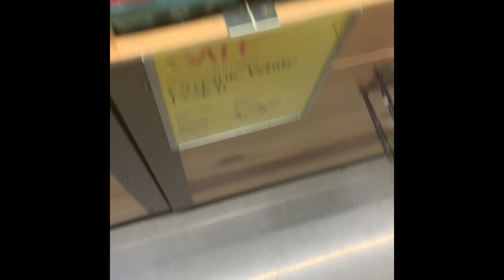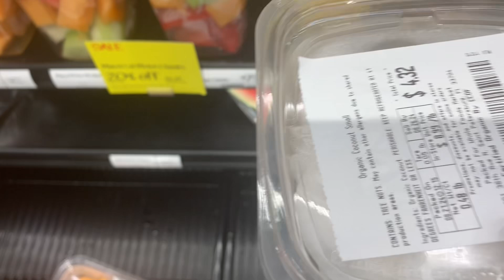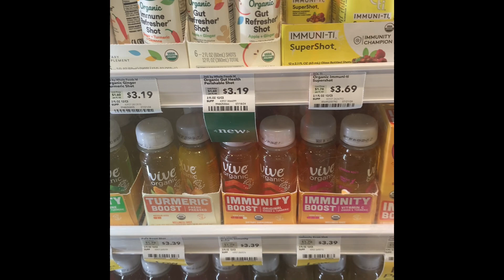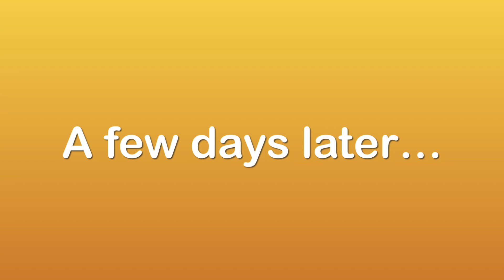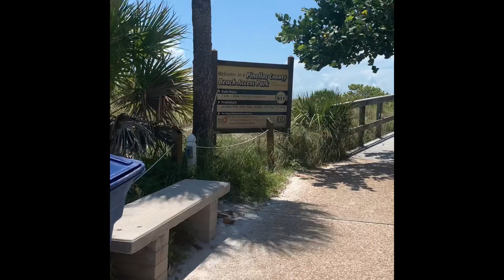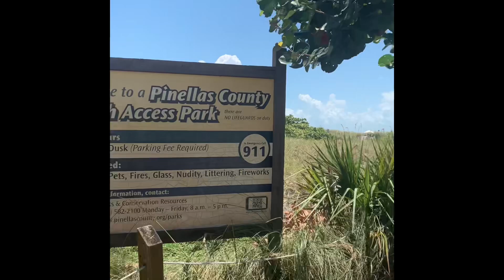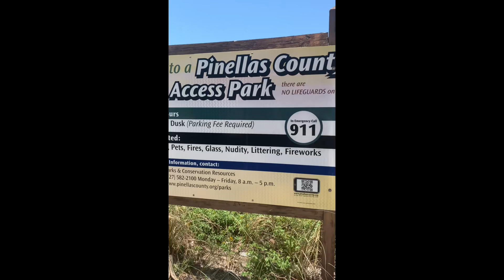Whole Foods-First Time|Beach Drive&Walk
Whole Foods The First Time
Welcome to life with Marlene. I am a Florida vlogger. I’m very chill and like to share what I’m up to.
Sharing my experiences, travel, beaches, hotel and Florida lifestyle.

I appreciate your support, comments and subscription.

Thank you so much for being with me, in my journey called life .
And welcome to life with Marlene. Appreciate you all !

Vlog Florida content creator vlogger fl travel beach parks hauls drive with me

Hotel tour asmr St. Petersburg Clearwater st Pete beach Sarasota Gulfport Pinellas park

Tampa Indian rocks Tierra verde Venetian isles